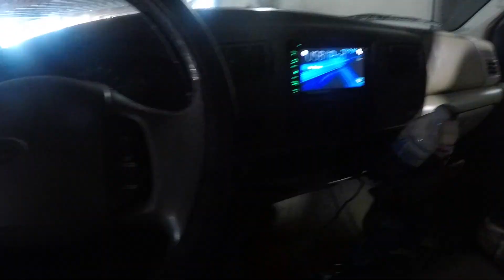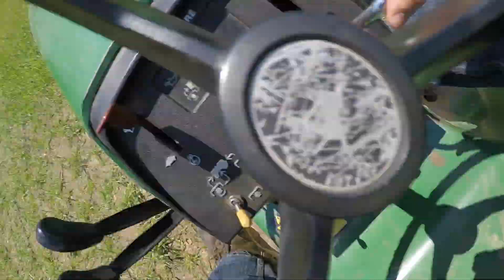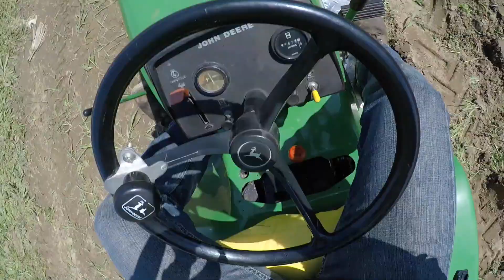South Jersey Gas Engine Club Plow Day @ Grasso Farms (Archives, April 2018)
Throwback to the last weekend of April 2018!
The weekend after PA Plow Day, the South Jersey Gas Engine Club hosted a small plow day at Grasso Farms in West Deptford, NJ. MichaelTJD60 and I had been wanted to attend this plow day for two years, as it had been rained out for atleast one of the dates.

Since it was a smaller plow day, Mike (MichaelTJD60), Andrew Wagstaff and I were the only garden tractors in attendance. There were a few bigger tractors that worked the first field. The people hosting are more interested in older farm tractors but were quite surprised when they found out what our garden tractors are capable of. They opened a few acres for us in another field for us to turn over and it was quite a blast. The sandy soil turned over with ease, even though  my plow was slightly out of adjustment most of the time.

For the future, I encourage anyone interested in plowing in the Tri state area (PA, NJ, DE) to attend, the more tractors and people we can get plowing the better.